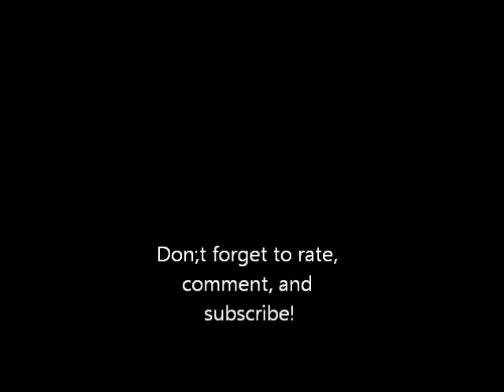Kirby Generation 3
This 1990 Kirby G3 is normally my work vac but I brought it back home for service. Introduced in 1990, the Generation 3 was introduced at that year's Gran' Ol' Opry as an entirely redesigned Kirby with new features such as:

-an entire cosmetic overhaul
-an upgraded cloth filter bag
-an upgraded Mini-Em'tor
-an upgraded headlight
-an upgraded safety/speed switch
-an upgraded handle
-an upgraded hose
-an upgraded Micro-Matic
-an upgraded brushroll
-upgraded paper bags
-an upgraded Rug Renovator
-an upgraded handle hinge, spring, and tilt latch
-an upgraded power cord
-Introduction of Tech Drive variable power assist, a miniature transmission designed by Porsche which senses the speed and direction of the unit and provides up to 90% of the force required to move it back and forth